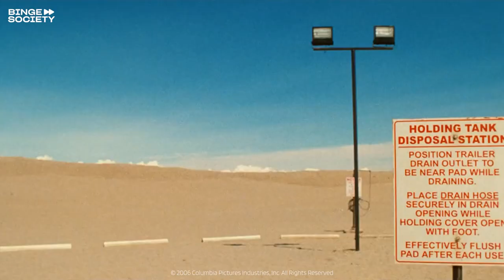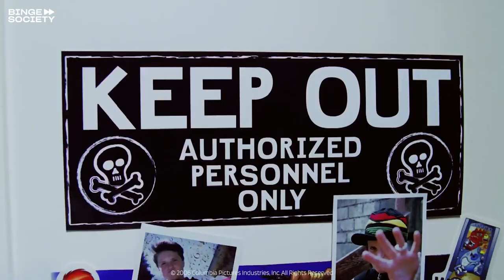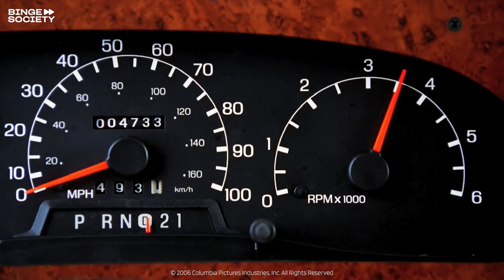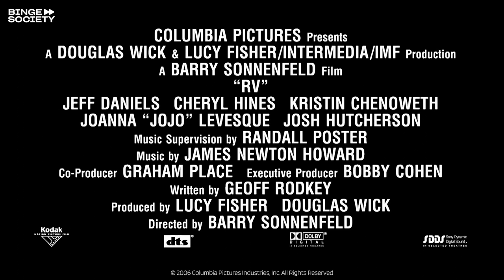Clips + Trailer: RV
Sometimes all you need is an RV trip to bring your family closer together 🚐 👨‍👩‍👧‍👦

00:00 #1
03:57 #2
07:24 Trailer